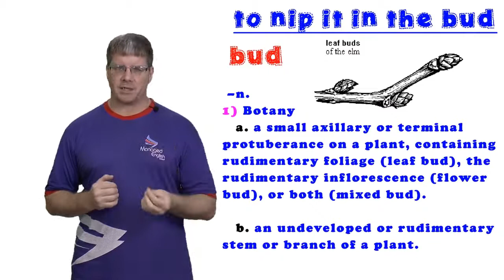Aprenda a "Nip it in the bud" quando for necessário!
Certas atitudes ou situações devem ser cortadas pela raiz, antes que causem danos irreversíveis. Com a expressão "Nip in the Bud", nós cortamos o mal pela raiz em qualquer situação e prevenimos que se tornem catástrofes anunciadas. O vídeo de Steve dá diversos exemplos muito comuns que servem para ambiente familiar, profissional ou educacional. Assista, aprenda e saia por ai usando!
Assista os vídeos de Vania Below e Steve Below e entenda tudo de maneira bem simples.
Aumente suas chances de falar inglês fluente recebendo nosso E-Book /Áudio Book Grátis. É só inscrever-se
Managed English é a maneira mais fácil de fazer um curso, cursinho ou intensivão de inglês, cheio de dicas, no conforto da sua casa, e grátis!